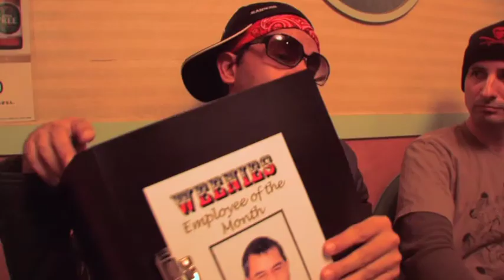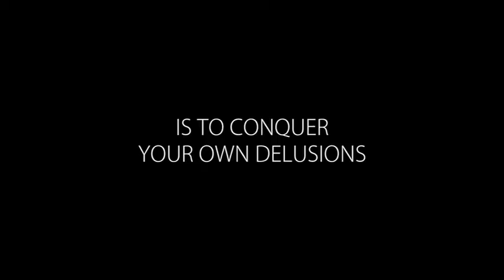Use Your Delusion Trailer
Four foreign contestants chase their ultimate dream, the attainment of gold-like celebrity status, as they venture to Japan to compete in the Kings Of Karaoke.

The competition is conceived by big time music producer, Phil Dutton. Faced with plummeting CD sales as the music industry struggles to compete with the Internet com- munity, he decides to do an on-line based competition in Japan that he promises to be bigger than American idol.

The film focuses around the exploits of the contestants as they are documented through an omniscient camera that takes us directly behind the scenes straight into the heart of the drama. It exposes a reality that isn't exactly what it seems to be at first, for we find that our contestants literally suffer from split personality disorders. Individually, each contestant's true identity actually yearns for something deeper and more meaningful.

It is at war with its larger than life narcissist alter ego as it desperately tries to reassert itself.

Oblivious to who they really are, the contestants will stop at nothing to protect their delusions, taking the audience on an absurd, hysterical adventure as they seek guidance from supernatural entities and undergo bizarre experimental psychiatric therapy.

But when confronted with Japan's notorious organized crime racket, the Yakuza, our contestants are forced to confront their real identity, finding that the only way to be crowned king is to defeat oneself.